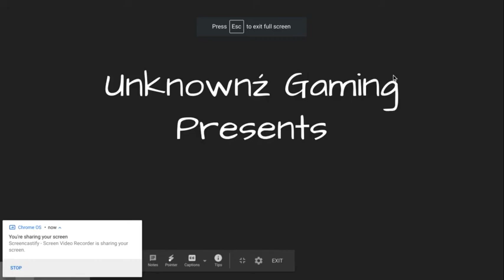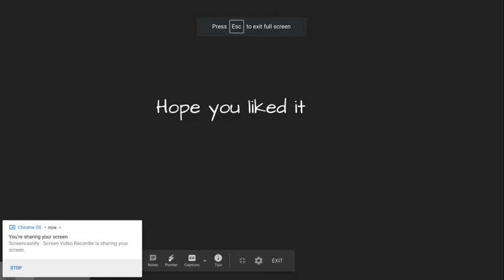Brawl stars montage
I made a brawl stars montage.Click the like button for more.